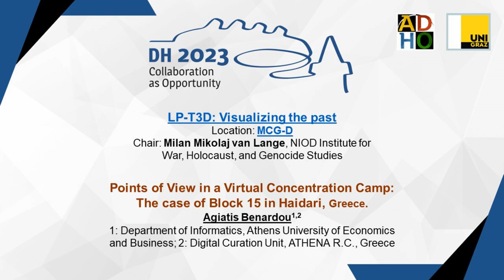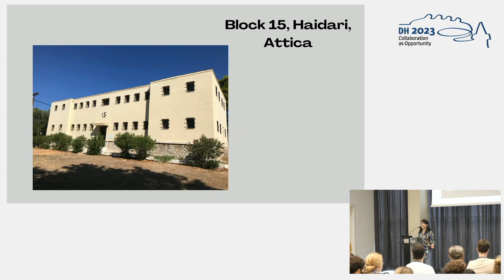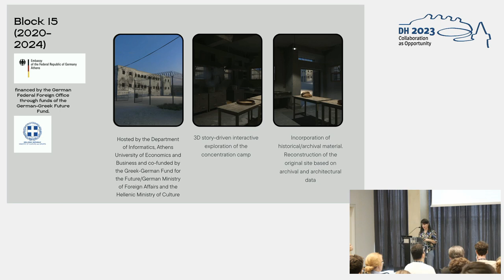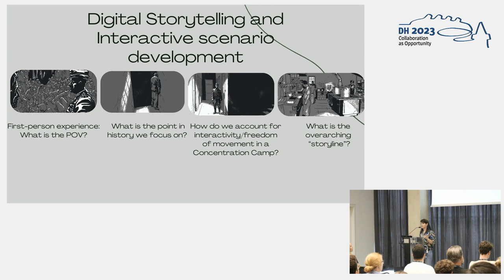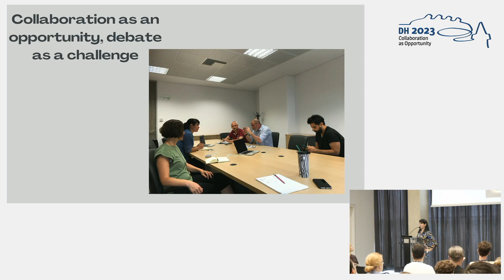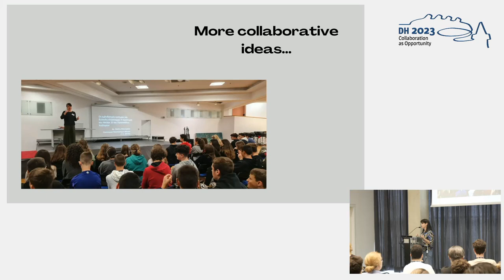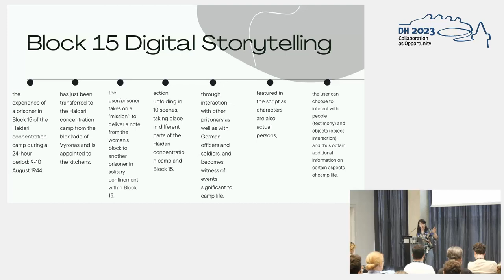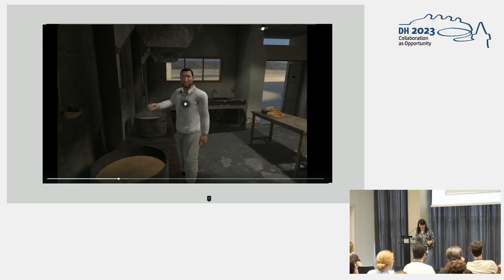Points of View in a Virtual Concentration Camp: The case of Block 15 in Haidari, Greece.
This video features the presentation "Points of View in a Virtual Concentration Camp: The case of Block 15 in Haidari, Greece." by Agiatis Benardou, presented at the ADHO Digital Humanities Conference 2023 (DH2023) in Graz, which was hosted by the Department of Digital Humanities (formerly ZIM) of the University Graz.